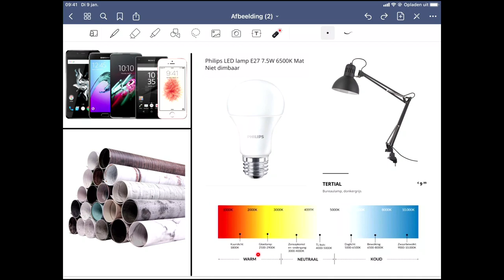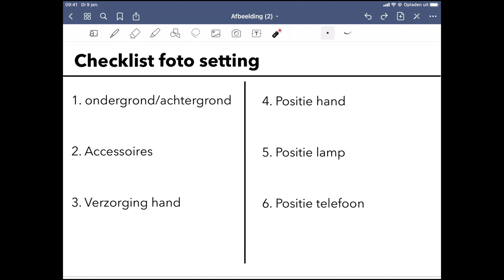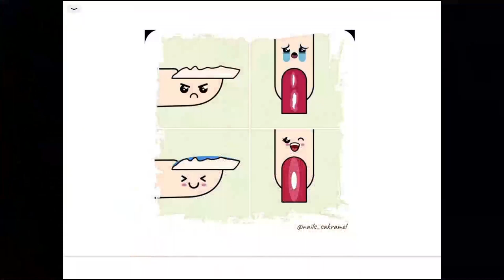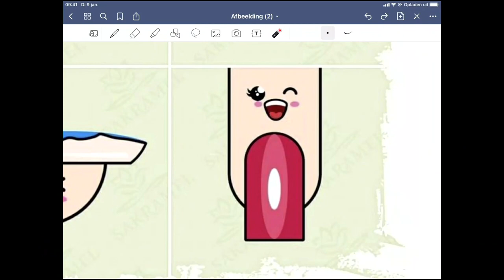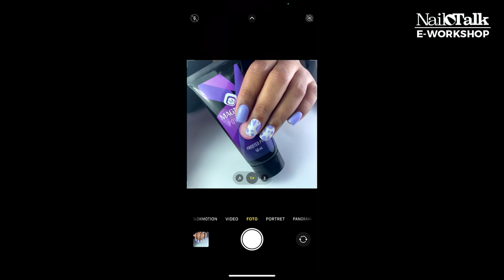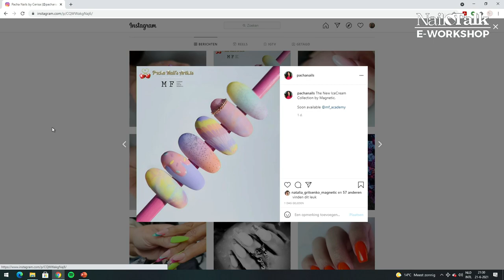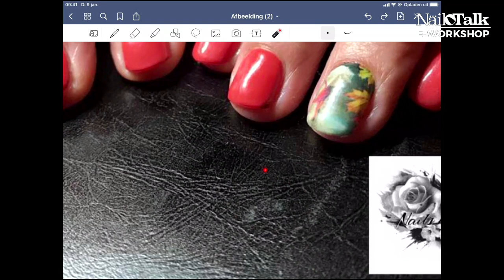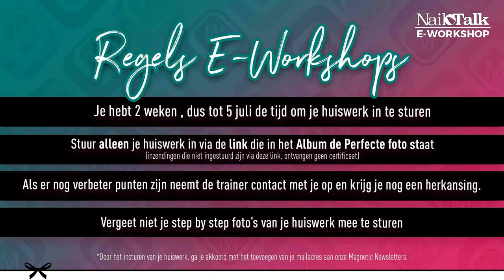Maak perfecte nagelfoto's met de tips van Sylvana! - Magnetic Online e-Workshop (21 juni 2021)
De Perfecte foto voor jouw social media. Hoe moet je die nou maken?
Sylvana gaat je uitleggen hoe jij prachtige foto’s maakt van jouw gemaakte setjes. Ze vertelt hoe je de hand mooi kan poseren voor een foto en welke posities niet praktisch zijn.